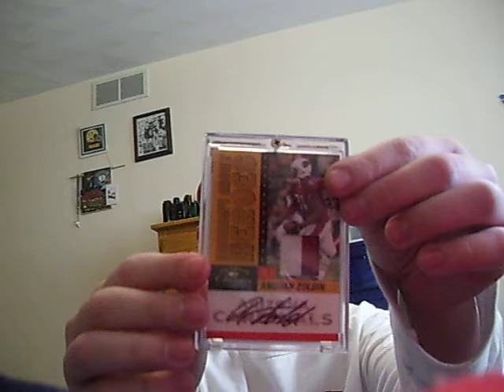Video response to BigPhish7499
Enjoy man!